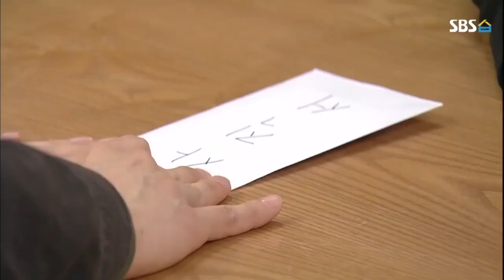SBS [해피시스터즈] - 89회 요약본 / 'HappySisters'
아침연속극 해피시스터즈 (종영)